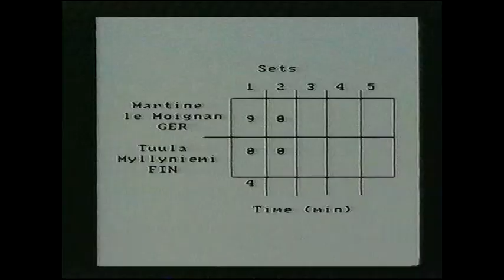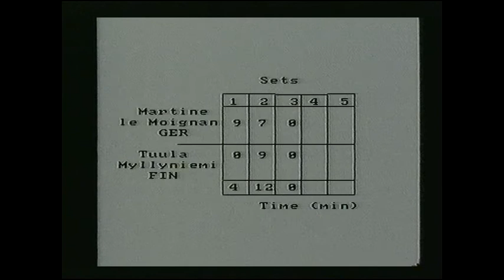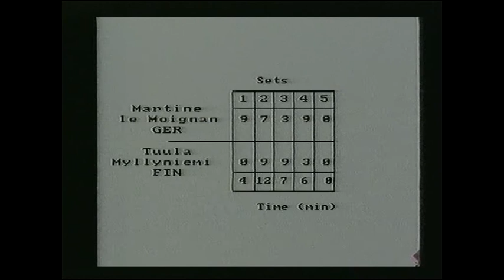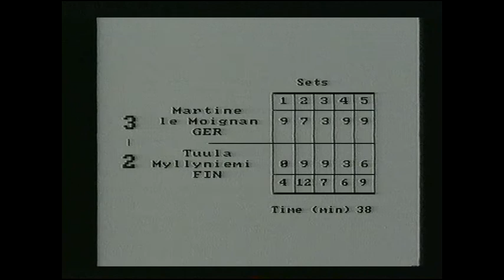Squash Minetti o.s.Myllyniemi - Moignan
From European Club Champs in 1995.
Tali , Helsinki.
Last seconds suffer from poor VHS quality.